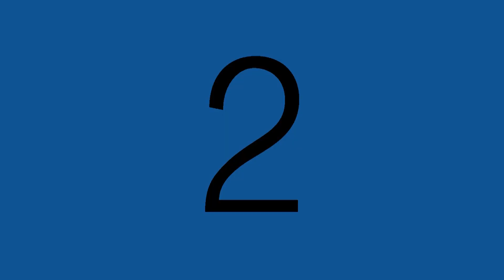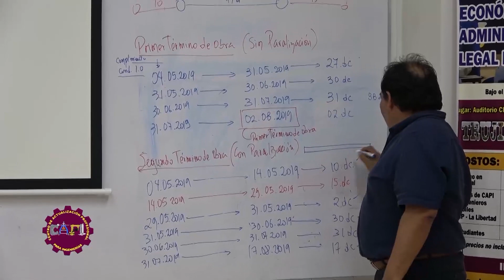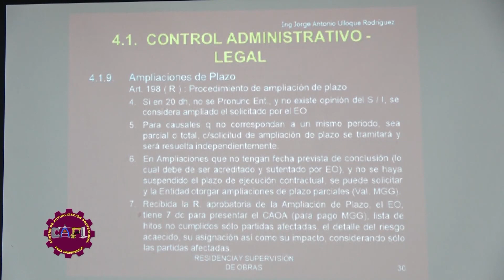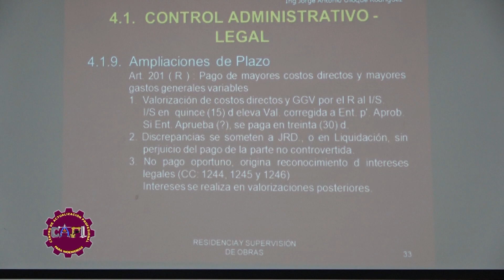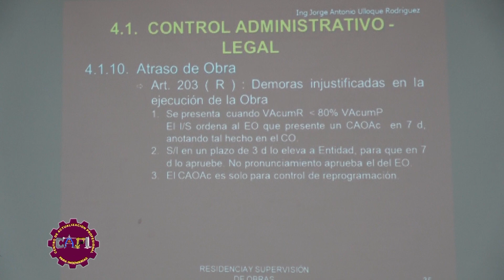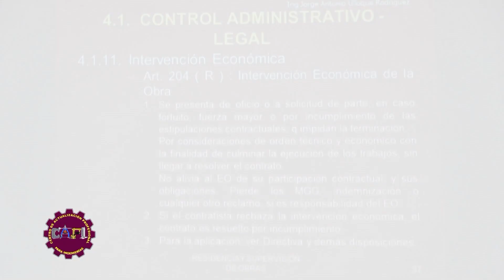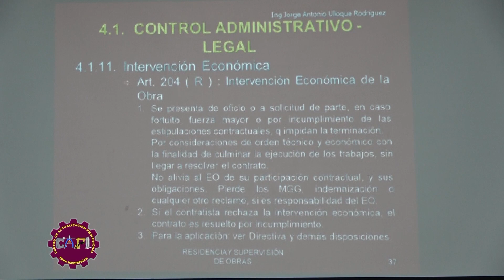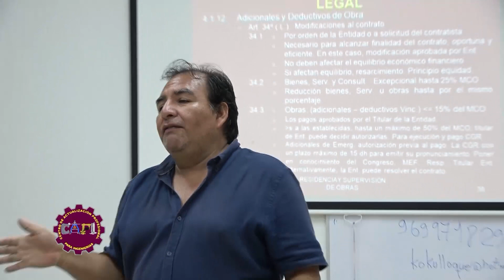Gestion de la Calidad Control Tecnico Economico y Adm Legal en Obras 5de6